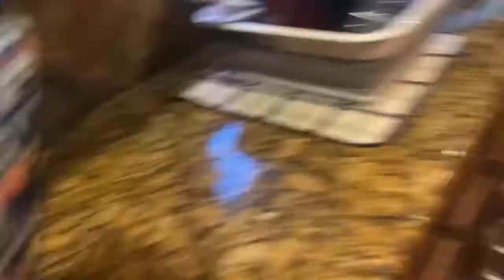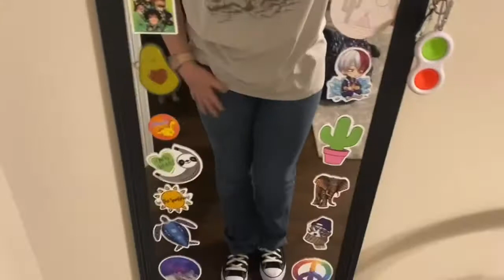Get ready with me for my first day of freshman year!! Alex Crocker 2022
Y’all this video came out LATE i am so sorry. i literally just was lazy tbh and didn’t really upload it lmao. anyways.. glad i finally posted i guess